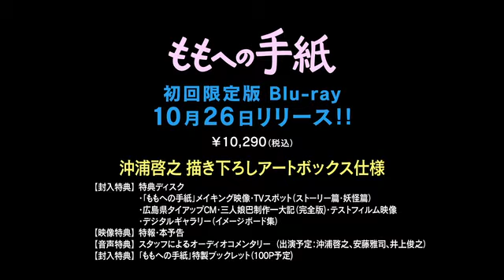『ももへの手紙』Ｂｌｕ-ｒａｙ＆ＤＶＤ 10月26日（金）発売！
沖浦啓之監督最新作『ももへの手紙』Ｂｌｕ-ｒａｙ＆ＤＶＤ 10月26日（金）発売！

初回限定版の内容は・・・

■本編ディスク

・オーディオコメンタリー

監督：沖浦啓之、作画監督：安藤雅司、副作画監督：井上俊之、（MC：藤津亮太）による
制作秘話満載のオーディオコメンタリー。
本田雄（ヱヴァンゲリヲン新劇場版：破）／西尾鉄也（スカイ・クロラ）ら
日本屈指のアニメーターたちが担当したシーンなどを解説。

■特典ディスク

プリプロダクションから、原画、美術、音響まで、制作過程を緻密に解説。
沖浦監督のインタビューを交えた「ももへの手紙」のバイブル的映像特典。

・三人娘巴制作一大記　完全版

プロダクション・アイジーのサイトに期間限定で掲載されたアニメ制作ガイド。
「ももへの手紙」を素材に制作されており、石川社長のインタビューなど、未公開コンテンツを収録した
完全版として、デジタルギャラリーにて収録。

描きおろしイラストを完全収録したイラストギャラリーを掲載。
またアニメ業界関係者必見の修正作画集や、日本屈指のアニメーターのレイアウト、原画を線画にて紹介！